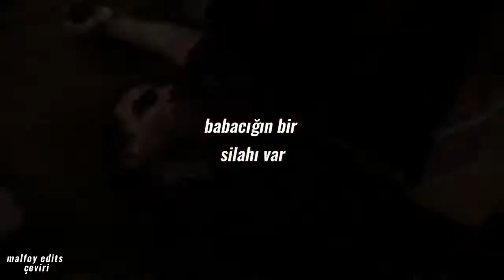hay loft//tr çeviri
çeviri bana ait
yanlışlarım var biliyorum :)
program:capcut
şarkı:hay loft
bana ulaşmak için:
pint hesabım:aysemavzer
tt hesabım:malfoy_edits0
edit hesabım:Malfoy Edits
SÖZLERİ:
Ga-ga-ga-ga-ga
It started with the hayloft a-creakin'
Well, it just started in the hay (loft)
With his longjohns on, pop went a-creeping
Out to the barn, up to the hay
Young lovers and they are not sleeping
Young lovers in the hay (loft)
With his gun turned on, pop went a-creeping
Out to the barn, up to the hay (loft)
Ga-ga-ga-ga-ga
Ga-ga-ga-ga-ga